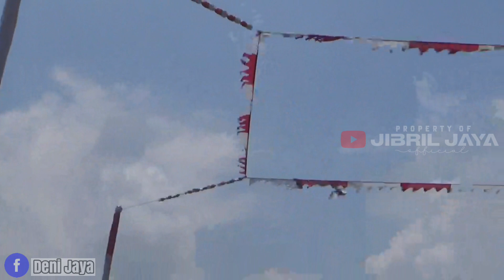BABANG ICAL KENA B000M‼️ SAMPAE NGGLOSOR-NGGLOSOR PENONTON SAMPAE KETAWA 🤣🤣🤣 JADI GAGAL PROSES‼️‼️